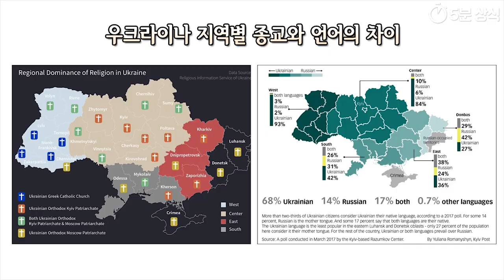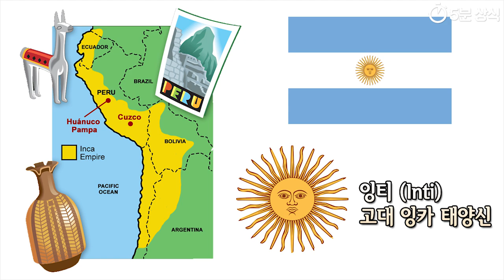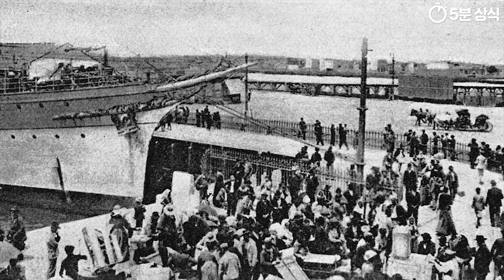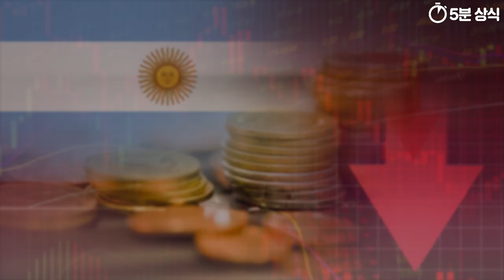인구 랭킹 35위 ~ 31위 국가별 역사와 특징